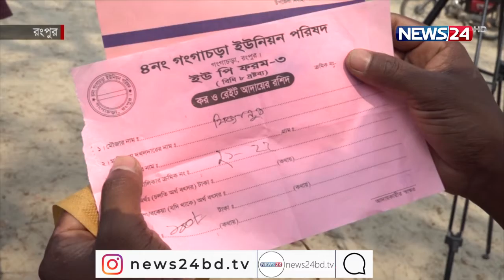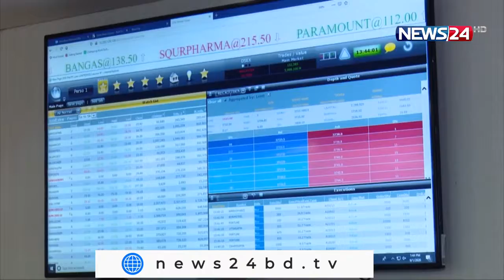NEWS24 বিজনেস | Business News on 27th March, 2022| 27Mar.22